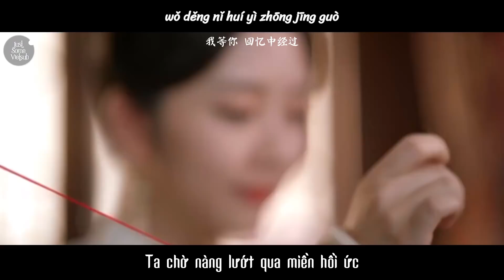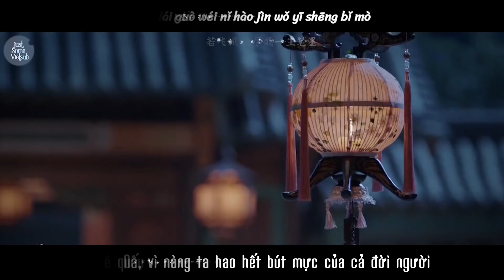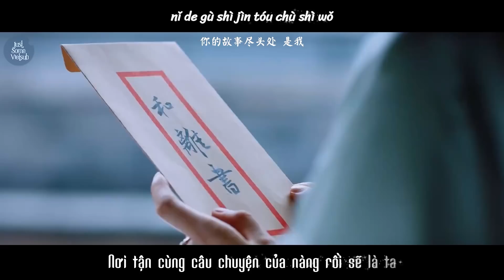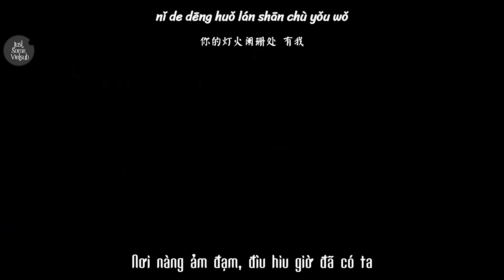[Vietsub•MV] Đặt Bút - Chung Hán Lương 锦心似玉 Nhạc phim Cẩm Tâm Tựa Ngọc OST The Sword and The Brocade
Bài hát: Đặt bút (Lạc Mặc) | 落墨
Ca sĩ: Chung Hán Lương | 钟汉良 | Wallace Chung

电视剧《锦心似玉》钟汉良，谭松韵。
Chinese drama The Sword and The Brocade OST (Wallace Chung, Seven Tan).
Nhạc phim Cẩm Tâm Tựa Ngọc (Chung Hán Lương, Đàm Tùng Vận).

[Vietsub • Pinyin] [Vietsub] [MV] Nhạc phim Cẩm Tâm Tựa Ngọc OST | 锦心似玉 片曲 | OST The Sword and The Brocade OST | 锦心似玉 郁可唯| Đặt Bút Chung Hán Lương | Lạc Mặc Chung Hán Lương | OST Cẩm Tâm Như Ngọc Nhạc phim | Chung Hán Lương Đàm Tùng Vận | 钟汉良 谭松韵| Wallace Chung Seven Tan
Trans & Sub: PastaAY91.
Do not take out without permission.

• Lời bài hát | Lyrics | 歌词：

叹子夜 凉如墨
谁提笔 画寂寞
这一生 画遍漂泊
唯有相思 难临摹
山城等雨落
我等你 回忆中经过
看天色比你脸色更 落寞
风起又摇烛火
岁月冷 衣衫薄
看命运 一路曲折
而缘分 始终不说
心事研成墨
却画不出你的轮廓
这纸墨要怎么写尽 你我
谁提笔又引思念平地起风波
谁来过又惹往事在心里颠簸
若深情 可念不可说
结局我不躲
你的灯火阑珊处 有我
谁提笔挑起孤单泪眼寄婆娑
谁来过唯你耗尽我一生笔墨
若飞蛾 不曾扑过火
怎么谈执着
你的故事尽头处 是我
风起又摇烛火
岁月冷 衣衫薄
看命运 一路曲折
而缘分 始终不说
心事研成墨